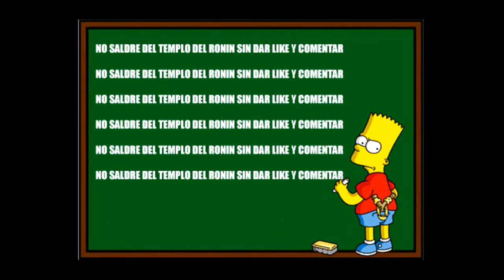BATMAN RETURN TO ARKHAM -ARKHAM CITY- 02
Seguimos con ARKHAM CITY!